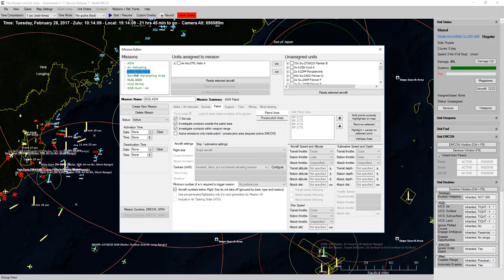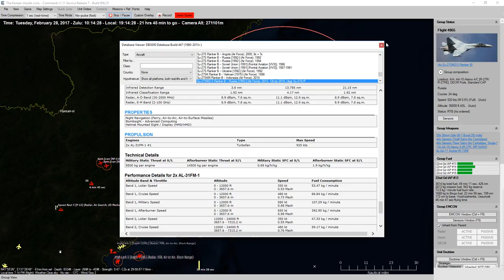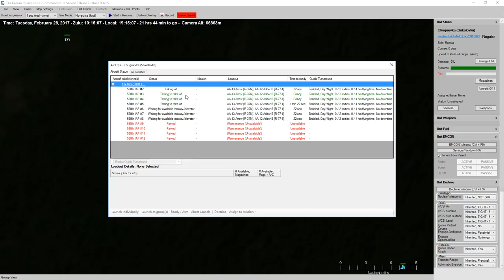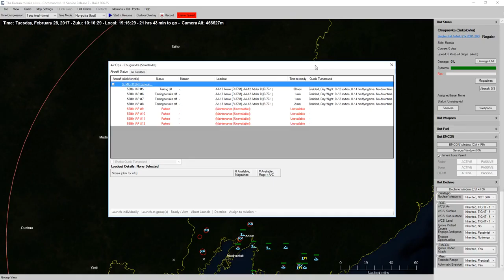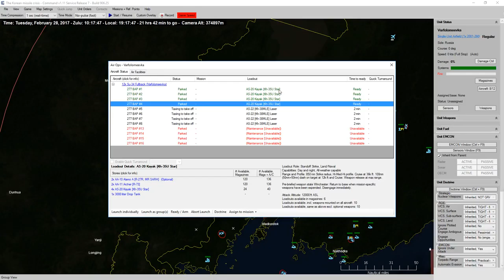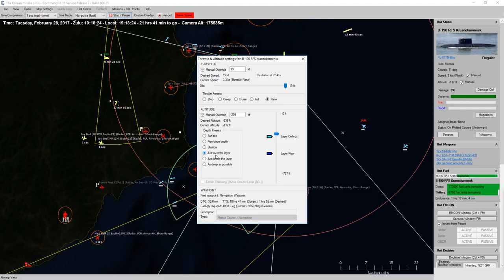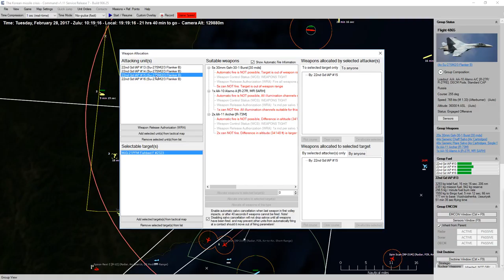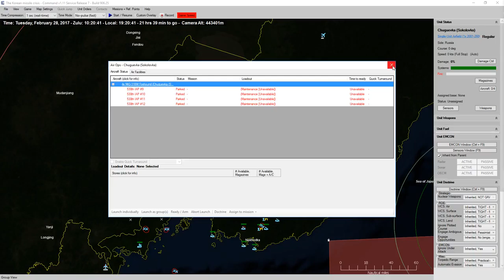Command Live! - Korean Missile Crisis, 2017 Episode 08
My playthrough of Korean Missile Crisis, 2017, the new Command Live! DLC scenario for Command Modern Air/Naval Operations. For this playthrough I am playing as the Russian Federation.

Command Live! - Korean Missile Crisis